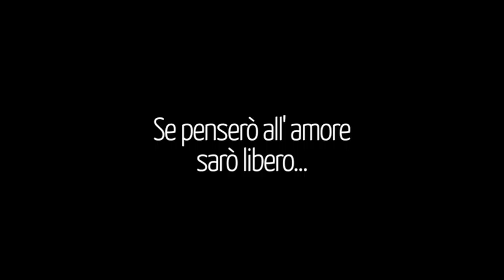Delord about italian politics and situation